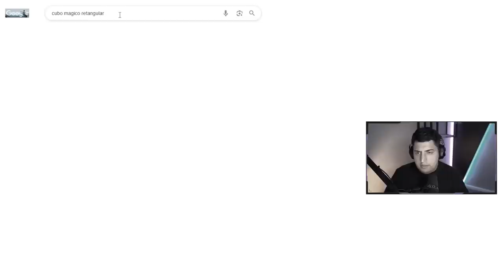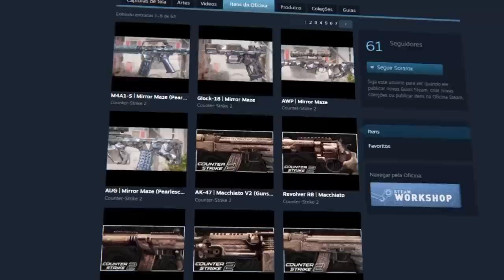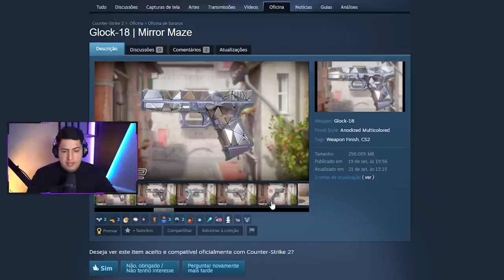A primeira SKIN DE VIDRO do CS 2... (realmente o jogo mudou)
10% bonus + 0,50 de graça :)

O CS 2 lançou, e a comunidade não para de criar novas skins usando a engine da Source 2. Separei as skins mais bonitas para cada arma na minha opinião.